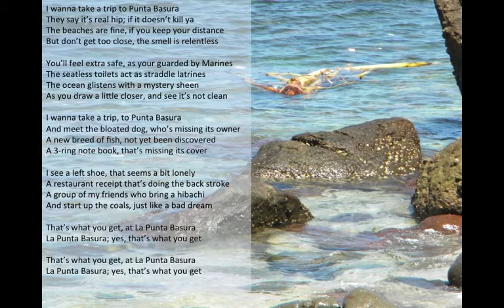Carl Eckhardt - Punta Basura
This goes out to my friend, Joren; who's always looking out for me, and finding me a good time when I'm over in the Philippines for work. He's my best buddy ever.